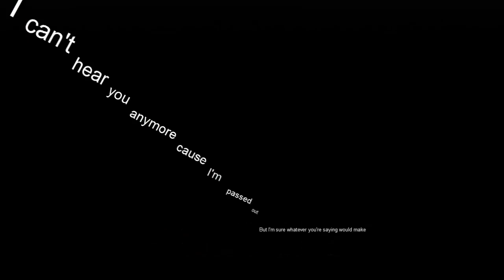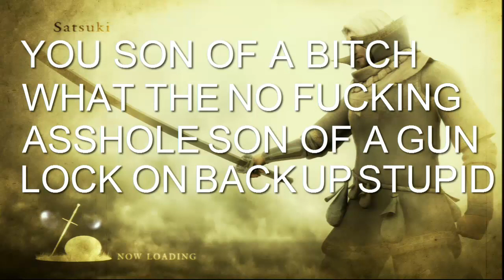Demon's Souls: Adventures in Derk Souls (Part 1)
More like Derp Souls LOL

The music

0:00 TOME OST - Fun Times
1:42 Ys Seven - Lost Harmony Among People
1:46 Ys Seven - Ernst
6:04 Attack on Titan - Armored Titan Theme